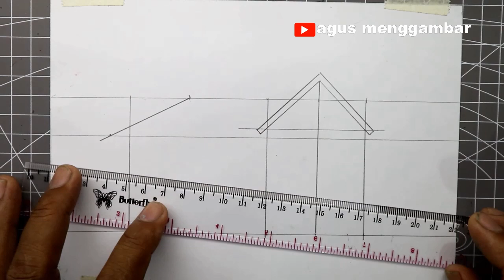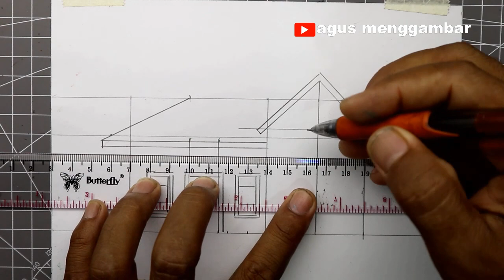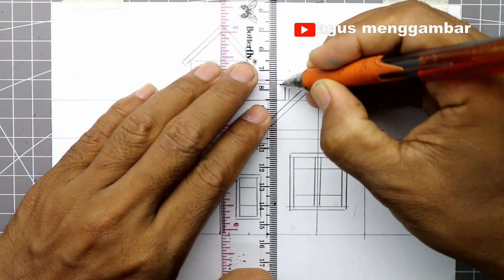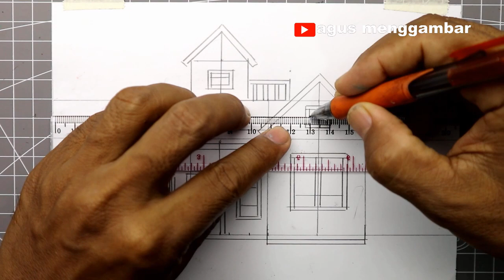menggambar rumah tingkat berwarna